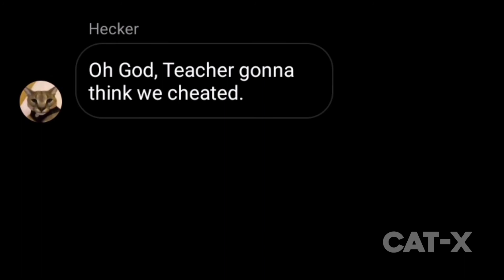When you and your friend left the exam paper blank - Beluga x Hecker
beluga face reveal,
beluga whale,
beluga kahoot,
beluga cat,
beluga song,
beluga rickroll,
beluga india,
beluga music,
beluga airbus,
beluga among us,
beluga and hecker,
beluga and skittle chan,
beluga autocorrect,
beluga airplane,
beluga app store,
beluga all sound effects,
a beluga whale,
a beluga video but with celebrities,
a beluga christmas,
a beluga whale sound,
a beluga cat,
a beluga plane,
beluga a300,
inside a beluga airbus,
beluga belupacito,
beluga bts,
beluga birthday,
beluga battery,
beluga buys discord,
beluga bgm,
beluga become hacker,
beluga brother,
beluga cat original,
beluga channel,
beluga caviar,
beluga christmas,
beluga cat real life,
beluga cafe hyderabad,
beluga characters,
beluga c,
beluga discord,
beluga dhar mann,
beluga dream,
beluga discord server,
beluga design,
beluga dad,
beluga drink,
beluga dolphin,
beluga d,
beluga exam,
beluga elon musk,
beluga eugene,
beluga exposed,
beluga earning,
beluga edit,
beluga essay,
beluga eating watermelon,
beluga e carlos,
beluga e hecker,
beluga face,
beluga first video,
beluga funny,
beluga fish,
beluga flight,
beluga funniest video,
beluga face reveal cat,
f beluga was not on discord,
beluga f,
beluga gas gas meme,
beluga girlfriend,
beluga goes to india,
beluga gaming,
beluga gets drunk,
beluga gf,
beluga genie,
beluga girl,
beluga g,
beluga hecker,
beluga hyderabad,
beluga hindi,
beluga homework,
beluga hecker meets hecker,
beluga halloween,
beluga hack,
beluga hecker birthday,
beluga indian,
beluga instagram,
beluga is cringe,
beluga in real life,
beluga iphone,
beluga interview,
beluga insult,
beluga i'm not a robot,
beluga i'm a girl btw,
beluga i have hacker,
beluga i forgot my password,
beluga i know where you live,
beluga i don't speak english,
beluga i'm sorry,
beluga i forgor,
beluga jr,
beluga jubilee hills,
beluga jojo,
beluga jr mom,
beluga john cena,
beluga jr belupacito,
beluga jr kidnapped,
beluga joins avengers,
beluga j,
beluga j.r,
beluga kim jong,
beluga kidnapped,
beluga kiss,
beluga kahoot squid game,
beluga plane,
beluga pasito,
beluga phone,
beluga pepper,
beluga pewdiepie,
beluga pablo,
beluga password,
beluga papa,
beluga p,
r.i.p beluga,
beluga qna,
beluga quiz,
beluga quantum physics,
beluga q and a,
beluga quotes,
beluga question,
beluga quantum physics exam,
beluga quizizz,
beluga roblox,
beluga reaction,
beluga real cat,
beluga reflective,
beluga reacts,
beluga roast,
beluga rickroll rick astley,
beluga r,
beluga squid game,
beluga sound effect,
beluga skittle chan,
beluga shorts,
beluga scemer,
beluga school,
beluga scammer,
beluga time travel,
beluga teacher,
beluga test,
beluga tamil,
beluga theme song,
beluga the cat,
beluga time travel part 3,
beluga takeoff,
beluga t series,
beluga yt,
beluga t shirt,
beluga t.v gaming,
beluga ups,
beluga universe,
beluga uwu,
beluga untold story,
beluga unlock phone,
beluga used music,
beluga username discord,
beluga unknown,
beluga vs hacker,
beluga videos,
beluga vodka,
beluga venom,
beluga vladimir,
beluga voice over,
beluga vs mrbeast,
beluga voice reveal,
beluga v,
v.s beluga fnf,
beluga whale sounds,
beluga whale funny,
beluga when you lie about your age,
beluga whatsapp status,
beluga whale show,
beluga when your favorite song comes on,
beluga when mom ask to play your music,
raw beluga,
raw beluga whale,
raw beluga whale asmr,
raw beluga whale meat,
beluga w,
inuit raw beluga,
beluga w warszawie,
airbus beluga w warszawie,
beluga xl,
beluga xl airbus,
beluga x skittle chan,
beluga x hecker,
beluga xl takeoff,
beluga xl airbus inside,
beluga x snowie,
beluga xl landing,
beluga x pepper,
beluga x skittle,
beluga x skittle chan kiss,
beluga x skittle chan gacha life,
beluga x plane 11,
beluga youtube,
beluga youtube channel,
beluga youtube ads,
beluga youtube comments be like,
beluga yeezy,
beluga youtube par,
beluga youtube owner,
beluga youtube strategy,
beluga y gaviota,
beluga zoom,
beluga zhc,
beluga zero two,
beluga zookeeper,
beluga zombie,
beluga beluga,
beluga zen,
beluga zoo,
beluga 0_0,
beluga 0001,
beluga 000,
beluga 000 caviar,
beluga 01,
beluga 0.5 kaina,
beluga#0001 discord,
beluga 10 000 word essay,
beluga 1990,
beluga 18,
beluga 1990 vs 2022,
beluga 1 million,
beluga 1 minute to live,
beluga 1 minute,
beluga 1st video,
beluga1000,
1 beluga street mount eliza,
beluga 1 hour,
belupacito 1 hour,
beluga 1,
beluga 1 minute homework,
beluga 1 video,
beluga 2.0,
beluga 2022,
beluga 5 million,
beluga 59,
beluga 5 dollars,
beluga 500,
5 beluga street mount eliza,
airbus beluga 5,
beluga 6 million,
beluga 6.9,
beluga 60 seconds,
beluga 6.9 pet sim,
beluga 6.9 script,
beluga 6.9 blox fruits,
a300-600st beluga,
beluga mrbeast in 69 years,